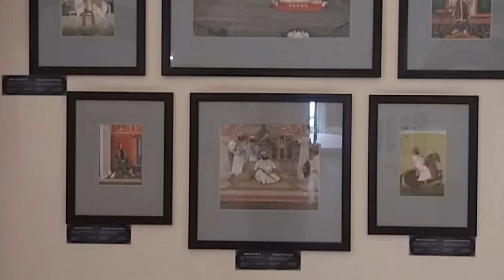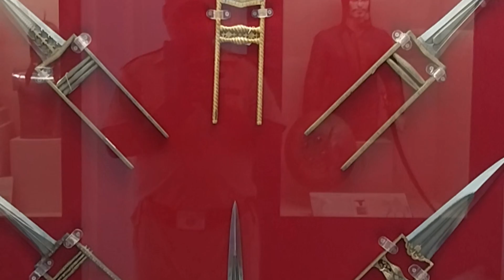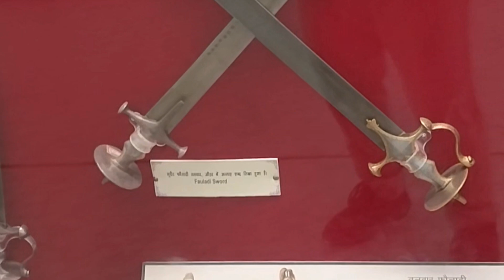अलवर की ऐतिहासिक सांस्कृतिक धरोहर को संजोए ये अलवर का म्यूजियम